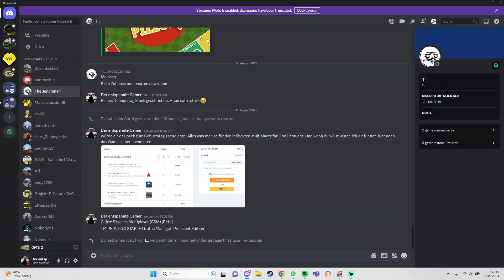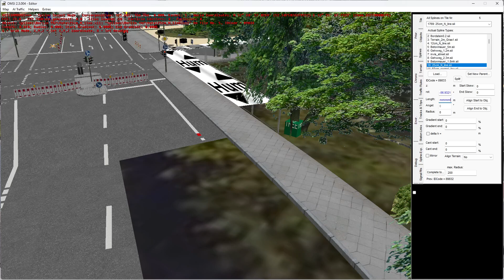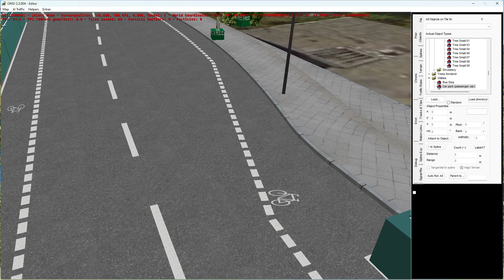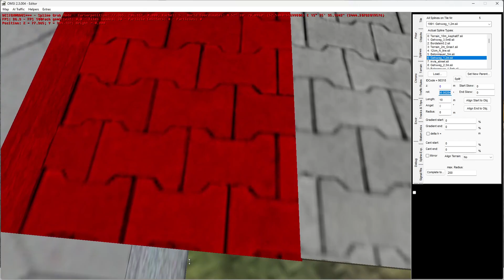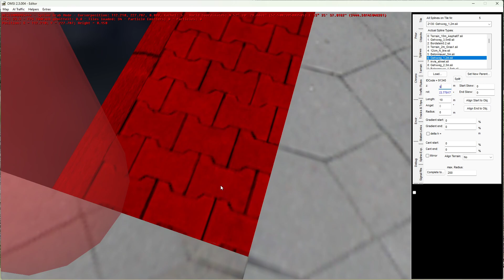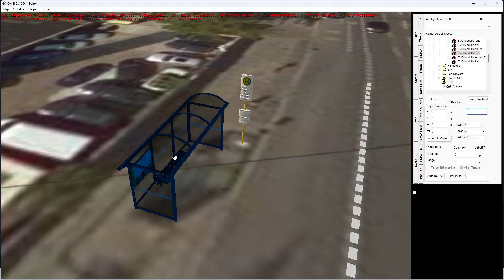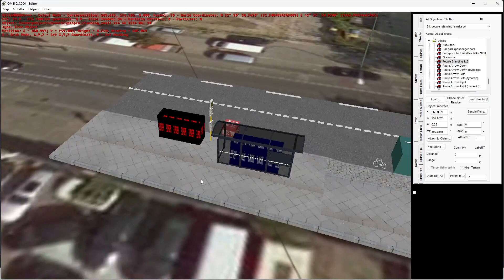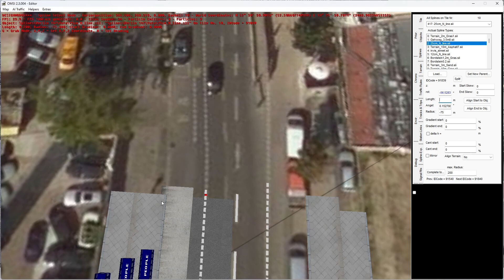Köpenicker Str für die 165/265 bauen | Part 4 | OMSI 2 Editor | 20-fach Speed Building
Es geht weiter mit dem Ausbau der Köpenicker Straße. Dieses Mal aber von der anderen Seite, dem Bethaniendamm.
Die Beendigung der Köpenicker Str ist somit fast vollzogen, es fehlt nur noch der Lückenschluss Köpenicker Str/Adalbertstr.
Das Projekt befindet in der OpenBeta, sodass jeder der möchte sich für die OpenBeta anmelden kann.
Die Anmeldung muss hier getätigt werden und wenn alles passt, bekommt ihr Zugriff auf das Projekt
Ihr wolltet schon immer mal OMSI 2 mit Wirtschaftsmodus und Multiplayer spielen?
PeDePe macht es möglich!
Ihr wollt das Projekt unterstützen?
Ihr dürft euch gerne bei uns auf Discord oder Insta melden.
Wenn ihr uns mit einem Geldbetrag helfen wollt dann macht dies über Paypal
Die Musik für diese Videos kommt von